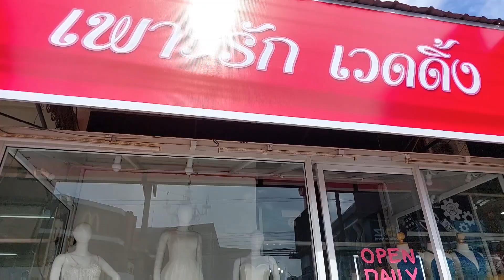เมื่อพี่ชาญหวานเจี๊ยบต้องใส่สูทเป็นครั้งแรก!!เพราะFcขอมา!!ก็จัดให้สิคับ